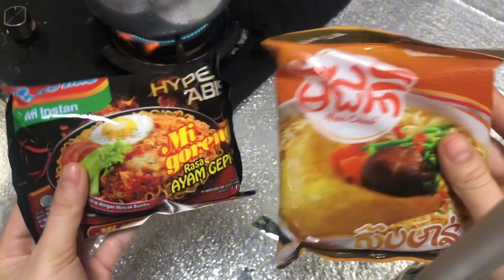Korea Noodles vs Khmer Noodles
which one is easier to make and how the taste?